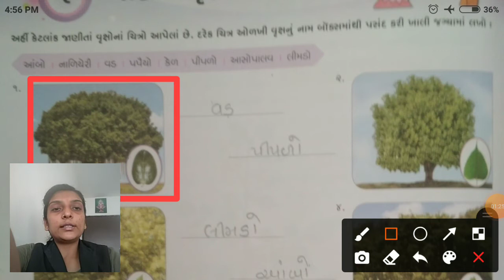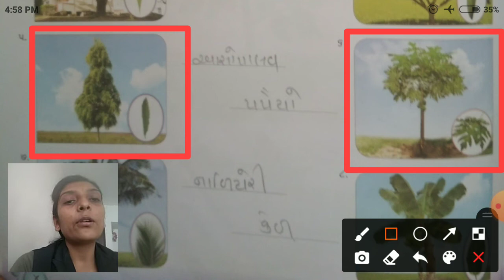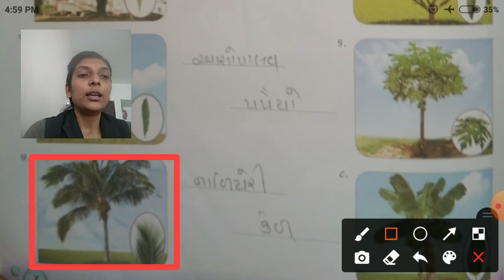GSEB | ગુજરાતી માધ્યમ । ધોરણ - ૩। સામાન્ય જ્ઞાન । પાઠ - ૨ । જાણીતાં વૃક્ષો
26/06/2021